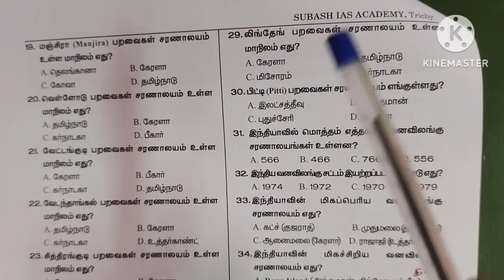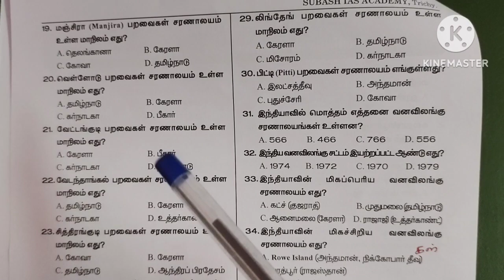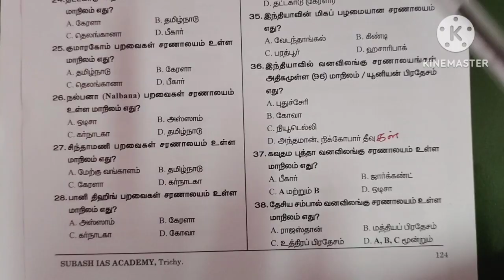UPCOMING RAILWAY JOBS 2023 TAMIL / RRB JE SYLLABUS 2023 TAMIL / RPF SI 2023 /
Dheeran Nagar
Dindigul Main Road
Trichy - 620009